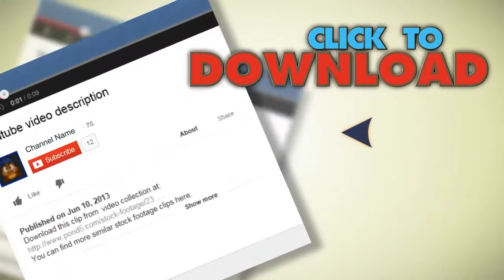Industrial Water Drainage Pipe. Stock Footage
You have watched Industrial Water Drainage Pipe. Stock Footage"